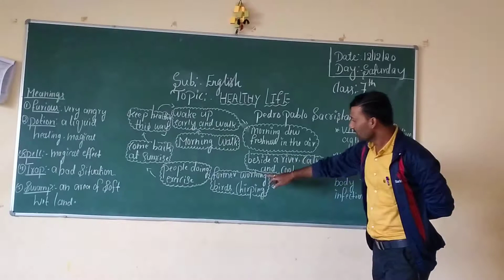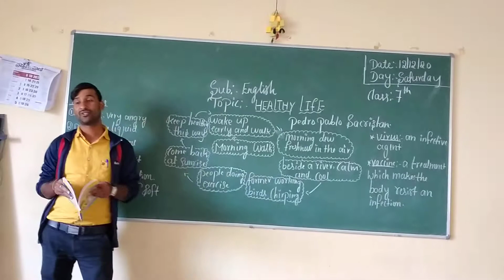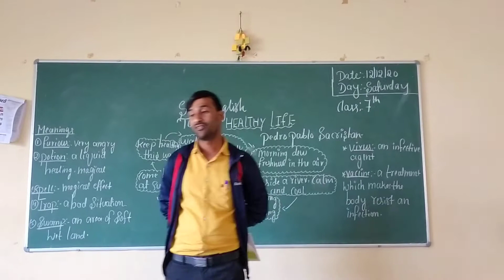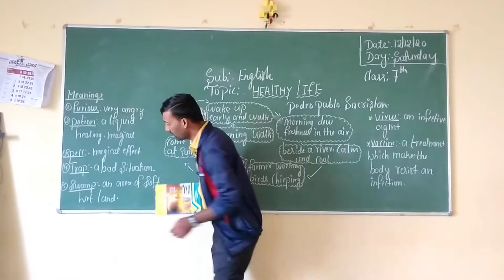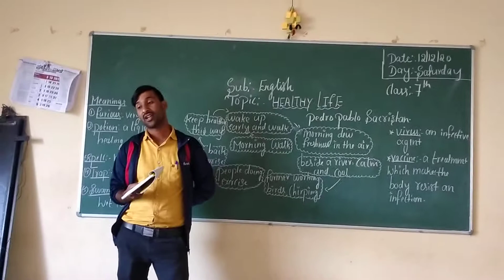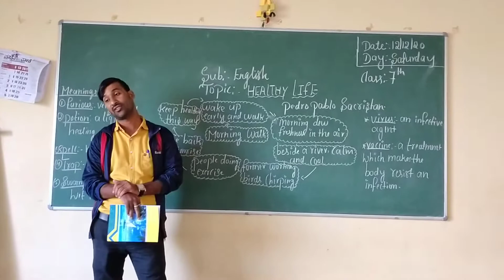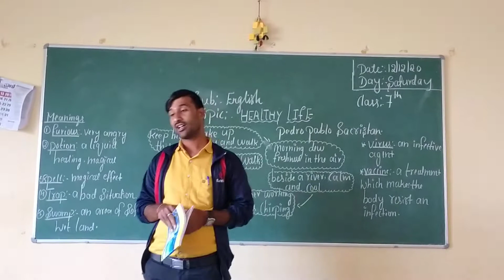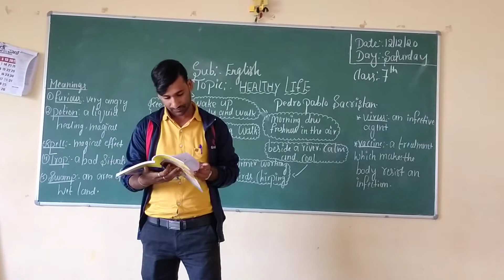DBRARS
7th English